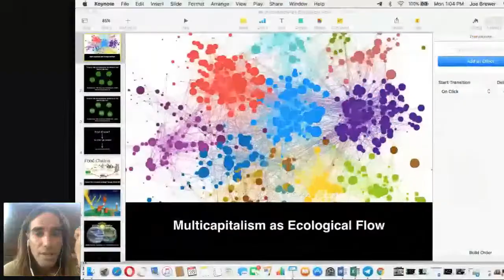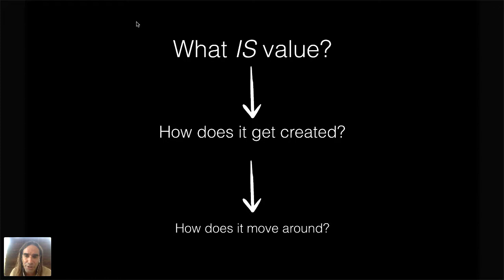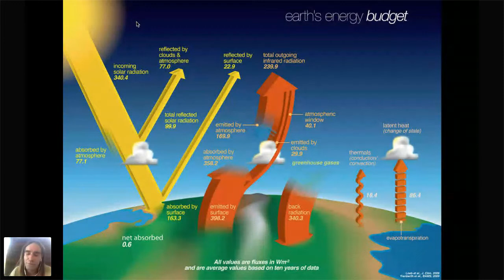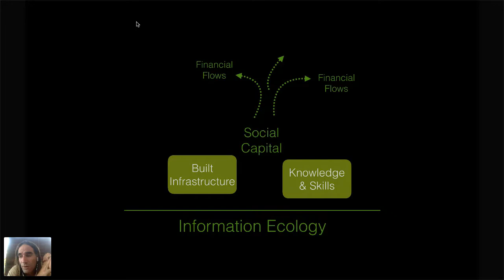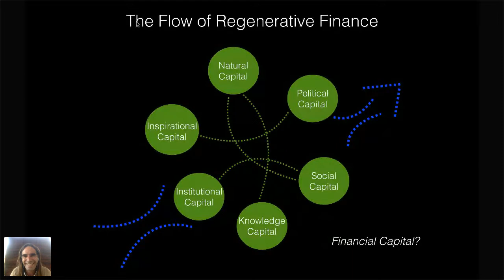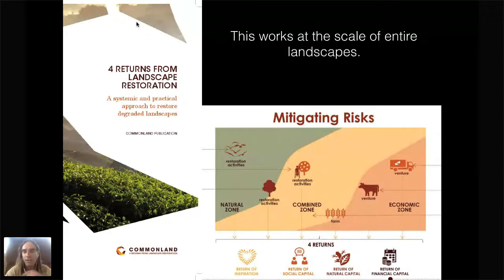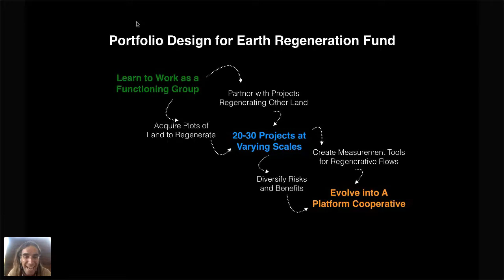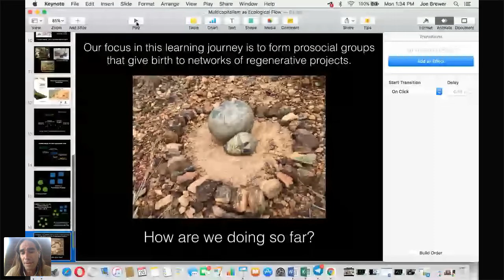Multicapitalism as Ecological Flow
This webinar took place on April 26, 2021 and it lays out the foundational insights for seeing real-world regenerative economies that function like ecosystems.